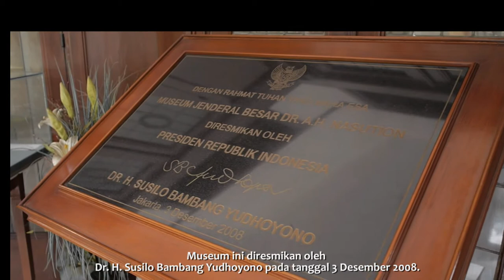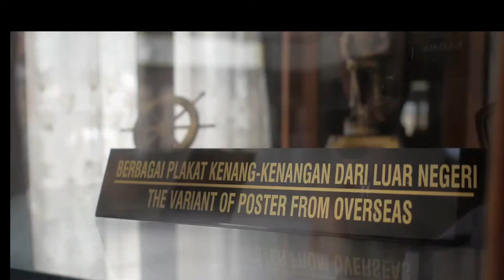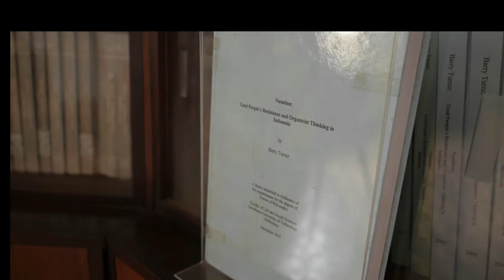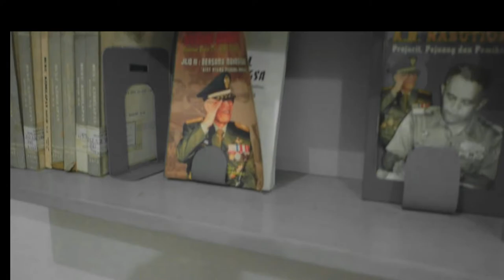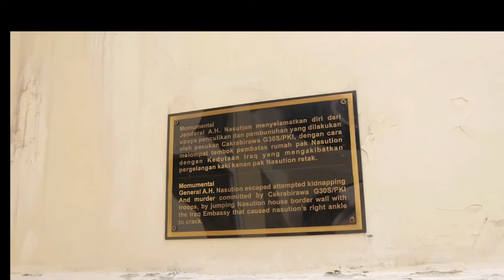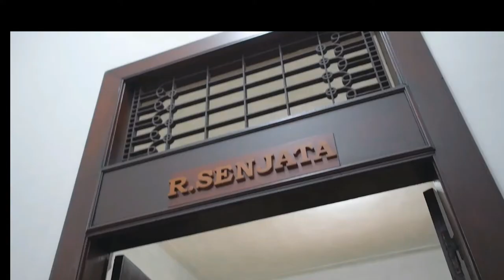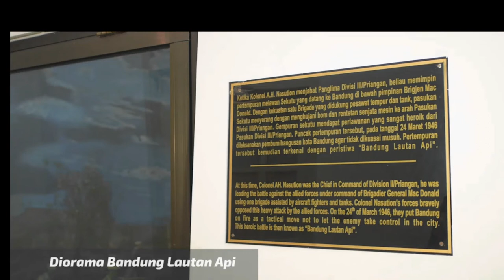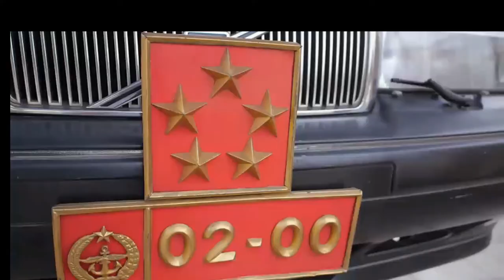MUSEUM JENDERAL BESAR A.H. NASUTION